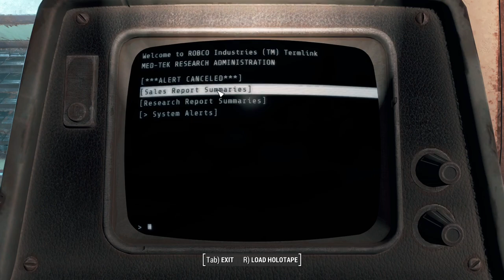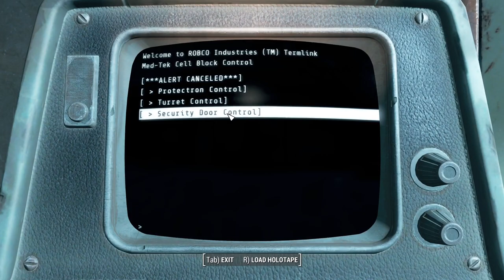Fallout 4 Ep40 MacCreadys Quest minus tem mins of no voice So Sorry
This series will be a Fallout 4 modded let's play. Abbys backstory is that she Attended Vault tech Uni but at start of play, only remembers the first few years. She doesn't remember Shaun or Nate (except as a Combat Tutor) Her main goals will be to establish herself as an leader and establish a presence. With an aim to controlling the Commonwealth.
Mods in Order :-
DLC: Wasteland Workshop
DLC: Vault-Tec Workshop
DLC: Nuka-World
Fallout 4. exe saver
DLC: Far Harbor
DLC: Contraptions Workshop
DLC: Automatron
Unofficial Fallout 4 Patch - UFO4P
SKK Survival Utilities
No More Fake Puddles
Keep Radiants in the Commonwealth
Keep Commonwealth Radiant quests within the Commonwealth
Backpacks of the Commonwealth
Survival Options
Unlimited Survival Mode - F4SE
Scrap dead things
No More Sanctuary Dead Dog and Raider
Korax Glowing Flora
Key Remapping Done Proper
Faster Workshop (Workshop Lag Fix)
Mod Configuration Menu
Companion Whistle
Easy Hacking
Rename Anything
Highlighting Enemy and Corpses (aka HUD)
Conduits and Pylon - Passive Power Radius increase
FallUI - Sleep and Wait
Replace pack brahmins with eyebots
Faster Workbench Exit
Ballistic Weave All
Gas Mask Hat Fix
VATS Freeze Fix
Extended Dialogue Interface
Tactical Flashlights
HUDFramework
HoloTime - HUD Clock Widget
FallUI - HUD
Raider Gangs Extended
Equipment and Crafting Overhaul (ECO) - Redux
Address Library for F4SE Plugins
Canary Save File Monitor
M8r98a4f2's Complex Item Sorter
Salvage Beacons
Settler and Companion Dialogue Overhaul
Nina's Proper Pipe Guns Replacer
Some Assembly Required (Power Armor Overhaul)
Some Assembly Required (Merged DLC - AWKCR - PATCHES)
Clean My Settlement
Eli's Armour Compendium
Carry More with Power Armor
Increased Build Limit Enhanced 4K
Armor and Weapon Keywords Community Resource (AWKCR)
Portable Junk Recycler
Improved Shack Bridges
Half width shack walls
Boss Chests Contain Legendaries
Craftable Shipments for Settlement Produce
Oldwolfe's Minutemen Re-Done Plus
DLC Leveled List Integration and Rebalance
Traits and More Perks
Service Rifle
DKS-501 Sniper Rifle - Standalone
See-Through-Scopes
The Fens Sheriff's Department - Bleachers 2
Vertibird Beacon
Realistic Death Physics - No Animations
Sofa Surfer - Sleeping on Couches
CC Home Decore
NPCs Travel - MCM Settings Menu
Quieter Settlements
Better Generators
True Storms Wasteland Edition v1.4
Inside Jobs - Commonwealth Interiors Add-On
NPCs Travel
Cheat Terminal
New Equipment Overhaul (NEO)
Aloot's Home Plate
CHEF - Cooking Hunger and Expanded Food
Craftable S.P.E.C.I.A.L. Books
DLC Timing
Automatron Unlocked
Lootable Vertibirds
K-9 Harness -- Tactical Body Armor and Backpack for Dogmeat
Consistent Minutemen Apparel
No Negative Affinity and No Affinity Cooldown
Everyone's Best Friend (Dogmeat and Companion At Same Time - No Console - No Hack)
Heather Casdin - A Unique Companion Experience by llamaRCA
N.O.N.E - Ballistic Weave Overhaul
Snappable Junk Fences
Craftable Balcony Supports
cVc Dead Wasteland
Workshop Framework
Workshop Framework Script Overide
No more floating razorgrain
Visible Companion Affinity
Remote Access to Connected Workshops
The M9 Standalone Pistol
M1 Garand
The M14 Standalone Rifle
Grease Gun SMG
Legendary Effect Overhaul (LEO)
The Aspen Commonwealth
Transfer Settlements - Shareable Settlement Blueprints
9mm Pistol (Browning Hi-Power) Redux